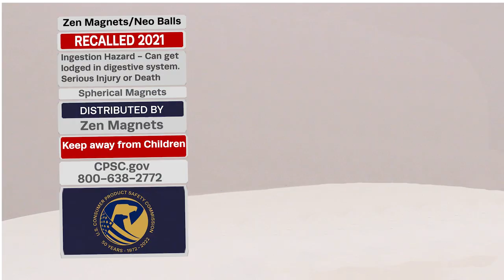CPSC Recall History | High-powered Magnets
Over the years, CPSC has coordinated the recall of multiple sets of high-powered magnets.

High-powered magnets present a unique danger to children. When two or more high-powered magnets are swallowed, either accidentally or intentionally, the ingested magnets can attract to each other, or to another metal object, and become lodged in the digestive system. This can result in perforations, twisting and/or blockage of the intestines, infection, blood poisoning, and death.

These magnets were recalled in August 2021. Read the full recall release for these magnets